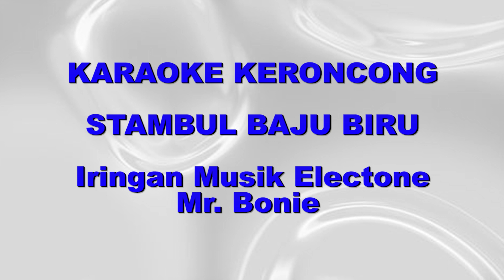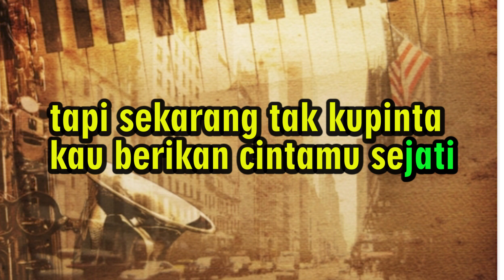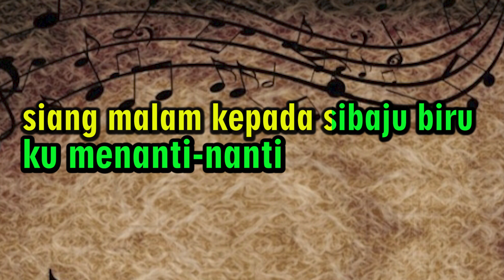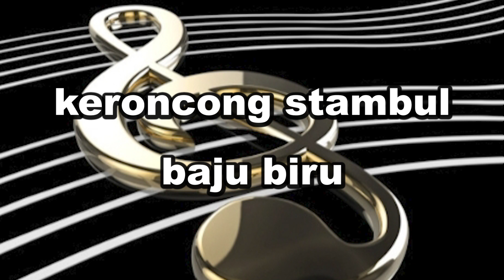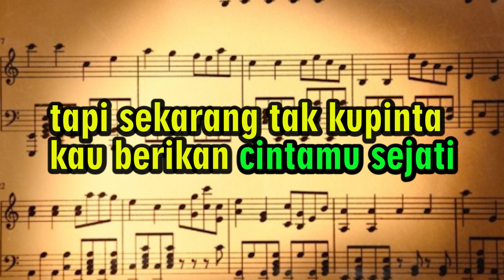Karaoke Stambul Baju Biru - Prast Music (Iringan Electone)